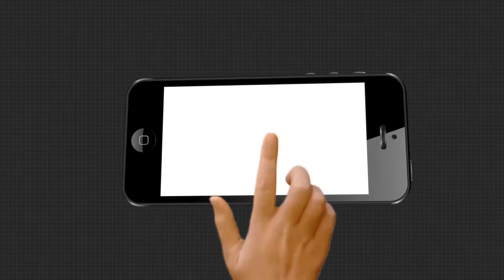ବର୍ଷା ଆଣିଲା ବଡ ବିପଦ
ବର୍ଷା ଆଣିଲା ବଡ ବିପଦ । ରାଜ୍ୟର ବିଭିନ୍ନ ଅଞ୍ଚଳ ଜଳମୟ । ଲଗାଣ ବର୍ଷା ଯୋଗୁ ଫୁଲିଲାଣି ଅନେକ ନଦୀ । ଅନେକ ଜିଲ୍ଲାରେ ବନ୍ୟା ପରିସ୍ଥିତି ସୃଷ୍ଟି ହୋଇଛି । ସେପଟେ ରାଜ୍ୟରେ କେବଳ ଜଳକାକୁ ଛାଡି ଦେଲେ ଅନ୍ୟ କୌଣସି ନଦୀରେ ବନ୍ୟା ପରିସ୍ଥିତି ନାହିଁ ବୋଲି କହିଛନ୍ତି ଜଳ ସମ୍ପଦ ବିଭାଗର ସର୍ବୋଚ୍ଚ ଯନ୍ତ୍ରୀ ...